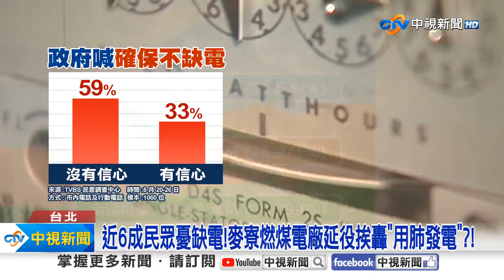近"6成民眾"憂缺電!麥寮燃煤電廠延役挨轟"用肺發電"?!│中視新聞 20240828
新政府今天(28)上任滿101天但最新民調顯示近6成民眾對政府保證不缺電的說法感到質疑加上麥寮燃煤廠一號機又再延長合約至明年底不僅引發當地居民抗議在野黨更痛批明明電不夠民進黨卻因為反核的意識形態要百姓用肺發電